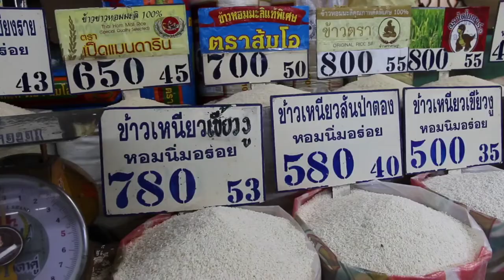Kumpulan Video Biji Beras Bebas Copyright • Video Gambar Lagu Gratis Bebas Klaim Hak Cipta Youtube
@remah remeh
salam kreativitas untuk anda semua para youtuber pemula dan para content Creator serta para pembuat presentasi dimanapun anda berada Saya doakan semoga semua menyaksikan video ini masih dalam keadaan sehat walafiat keluarga amin. video kali ini admin akan memberikan lagi 30 video beserta gambar-gambar gratis bebas klaim hak cipta atau bebas copyright dan bahkan bisa di reupload ulang di konten teman-teman semua atau di YouTube teman-teman semua sebagai bahan pelengkap yang teman-teman butuhkan dalam pembuatan sebuah video YouTube atau konten bahkan bahan untuk presentasi sebuah materi. dalam kesempatan kali ini admin menyediakan 30 video dengan tema Beras, video-video berikut ini bebas klaim hak cipta dan bisa langsung di-download untuk digunakan tanpa ada klaim apapun dari pihak penyedia. jika teman-teman menyukai video seperti ini silakan like subscribe dan juga Nyalakan notifikasinya agar teman-teman semua bisa mendapatkan video-video terbaru dari admin dengan tema yang menarik dan terbaru dan akhir kata admin Ucapkan salam kreativitas Nusantara.